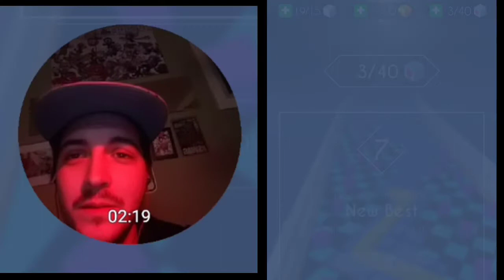Let's Play - Dancing Line - Drunk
I play Dancing Line. I'm kinda drunk when I do it. Sorry about this audio issues can't really balance it, also sorry about the hard edits every time I add pops up within the game it cuts off my recording.